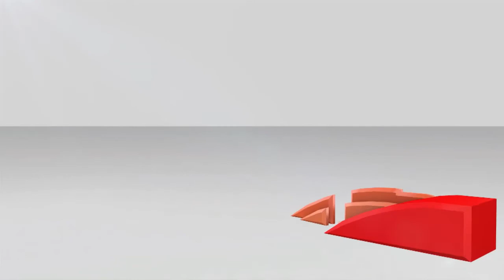ေဘဂ်င္းၿမိဳ႕သို႔ေရာက္႐ွိေနသည့္ သမၼတေဒၚနယ္ထရန္႔က ေျမာက္ကိုရီးယားအေရးႏွင့္ ...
တ႐ုတ္ႏိုင္ငံကိုေရာက္႐ွိေနတဲ့ အေမရိကန္သမၼတေဒၚနယ္ထရန္႔က ေျမာက္ကိုရီးယားအေရးကိစၥ အေပၚ ပိုမိုအားစိုက္လုပ္ေဆာင္သြားဖို႔ တ႐ုတ္ႏိုင္ငံကို ဖိအားေပးခဲ့တယ္လို႔ သိရပါတယ္။